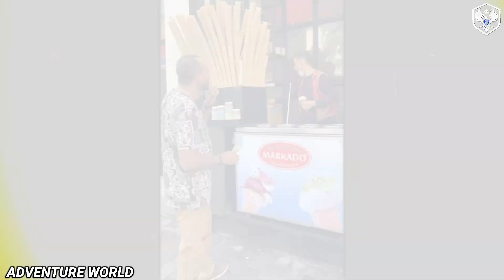इन नमूनों के कारनामे देख कर हंसी नहीं रोक पाएंगे | Funny moments | Try not to laugh impossible